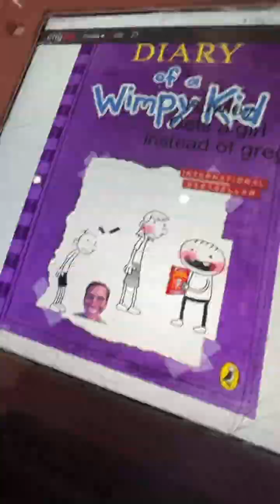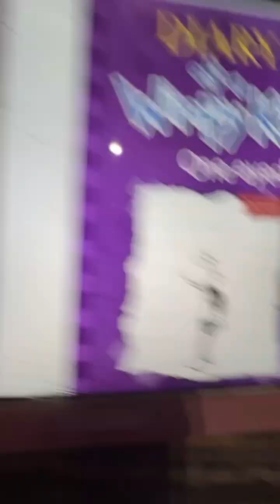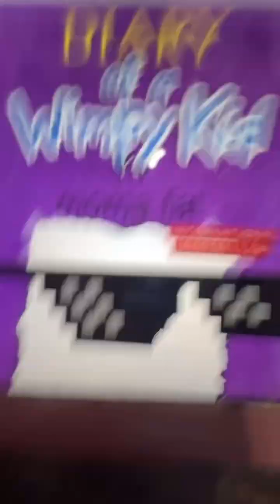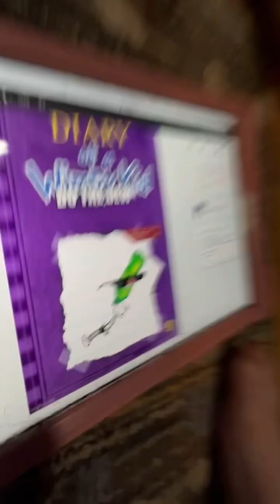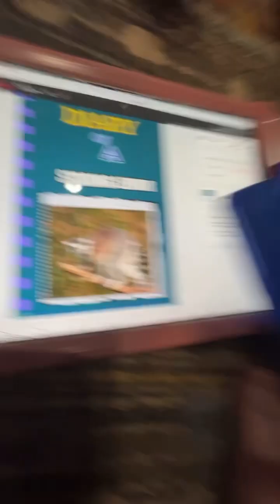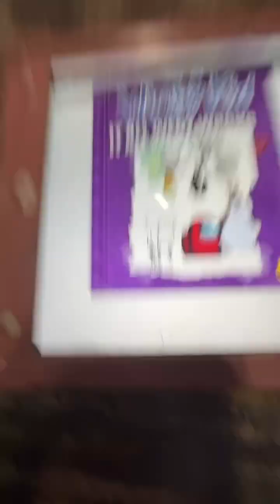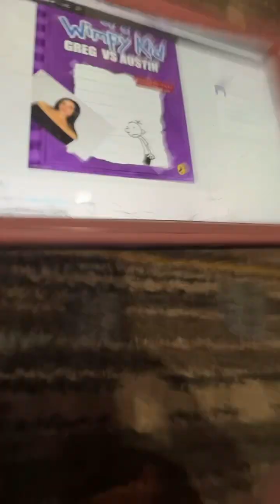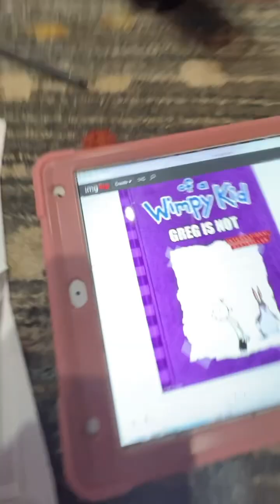Looking at my fan-made diary of a wimpy kid covers